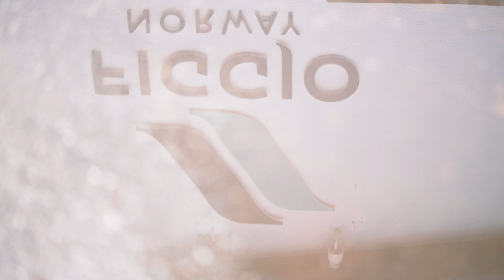Creating concepts together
Figgjo is a high quality porcelain manufacturer and brand. Take a look inside our factory and see what we can do for you. We help businesses perfecting their personalised designs.